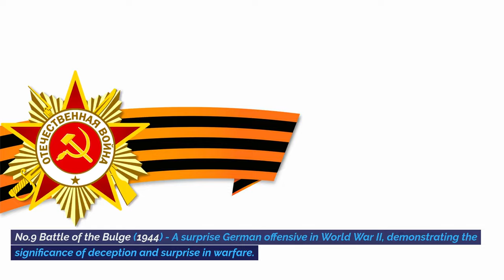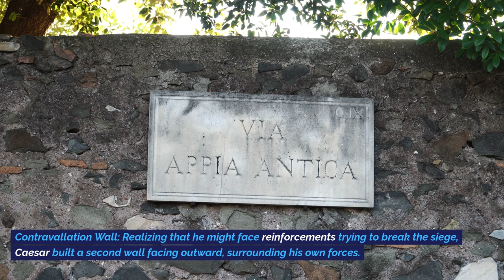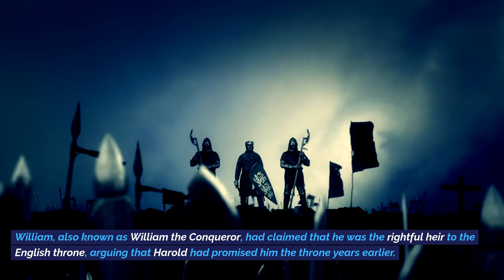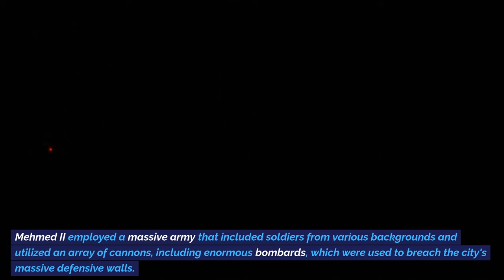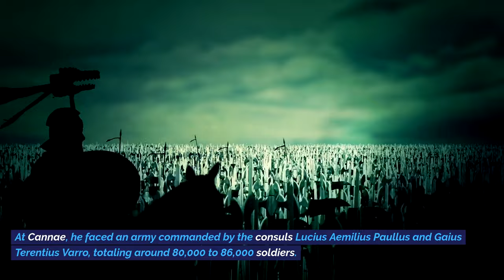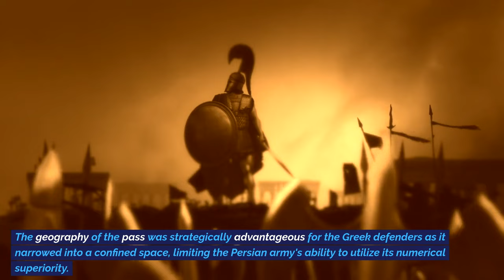The Art of War: Lessons from Sun Tzu to Napoleon |Insightopia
🛡️ Embark on a riveting journey through the annals of military history with Insightopia's latest video, "The Art of War: Lessons from Sun Tzu to Napoleon." 🗡️

In this meticulously crafted exploration, we delve into the strategic brilliance of iconic military minds, unraveling the timeless wisdom encapsulated in Sun Tzu's ancient treatise to the battlefield genius of Napoleon Bonaparte. 🌐

🔍 Key Highlights:

🤔 Decoding Sun Tzu: Gain a profound understanding of the ancient Chinese strategist's principles that laid the groundwork for strategic thinking.
⚔️ Napoleon's Grand Tactics: Explore the bold and innovative military strategies that defined the era of one of history's greatest commanders.
🔄 Evolution of Warfare: Trace the evolution of tactical thought from ancient philosophies to the modern battlefield, witnessing the adaptive brilliance of military leaders.
💡 Insightopia's signature blend of historical analysis and engaging storytelling brings to life the pivotal moments that shaped the course of warfare. Join us as we draw parallels between ancient wisdom and the strategic maneuvers of more recent military legends.

🌟 Uncover the secrets of successful commanders, dissecting their decision-making processes and tactical brilliance. Whether you're a history enthusiast or a student of strategy, this video promises to enrich your understanding of "The Art of War" across centuries.

🔔 Don't miss out on this captivating exploration! "The Art of War: Lessons from Sun Tzu to Napoleon" awaits your discovery! 🎬🔓

"Epic Clashes: Unraveling the Tactics of Ancient Warfare"
"Masters of the Battlefield: Key Strategies from History's Greatest Battles"
"Warriors and Warlords: Decoding the Chessboard of Historical Warfare"
"Siege Warfare Through the Ages: From Troy to Constantinople"
"The Art of War: Lessons from Sun Tzu to Napoleon"
"Battlefield Chronicles: Unforgettable Moments in Military History"
"Conquerors and Commanders: Examining the Minds Behind Historical Victories"
"Legendary Battles: Exploring the Pivotal Conflicts that Shaped Nations"
"From Phalanx to Firepower: Evolution of Tactics in Historical Warfare"
"Strategic Brilliance: Analyzing the Greatest Generals in History"
"Tides of Battle: Naval Warfare in Ancient and Medieval Times"
"Secrets of the Battlefield: Uncovering Hidden Strategies in History"
"Warfare Innovations: Technological Advancements Across Centuries"
"The Great Generals: Profiles in Tactical Mastery from Alexander to Patton"
"War Room Wisdom: Examining the Command Centers of Historical Battles"
"Armored Titans: Tanks and Cavalry in the Evolution of Warfare"
"Decisive Moments: Turning Points in the Tapestry of Military History"
"Legends of the Battlefield: Heroes and Heroines Who Defied the Odds"
"Beyond the Front Lines: Unexplored Stories from the Annals of War"
"Strategic Showdowns: Comparing Tactics in Eastern and Western History"